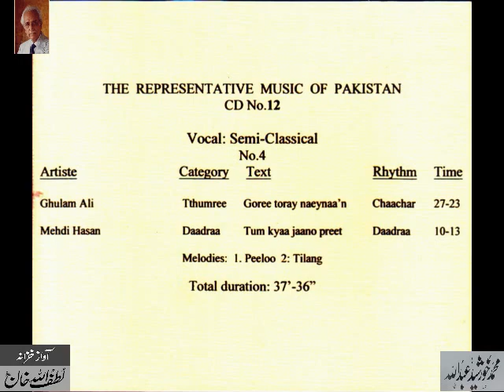The Representative Music of Pakistan (12) VOCAL: Semi Classical No.3 - Archives Lutfullah Khan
The Representative Music of Pakistan Part 12
VOCAL : Semi Classical No.4
Artist : Ghulam Ali and Mehdi Hassan